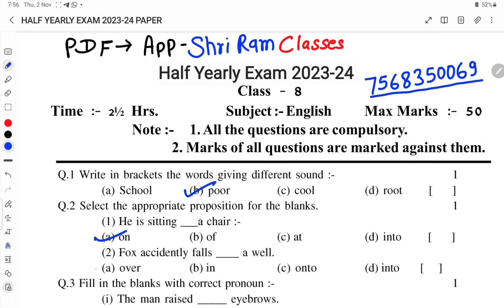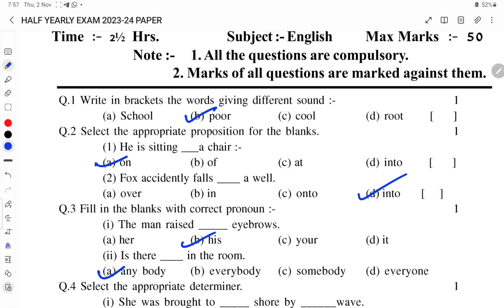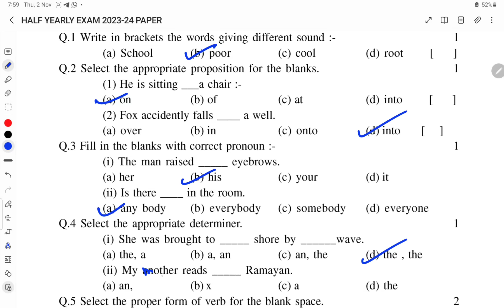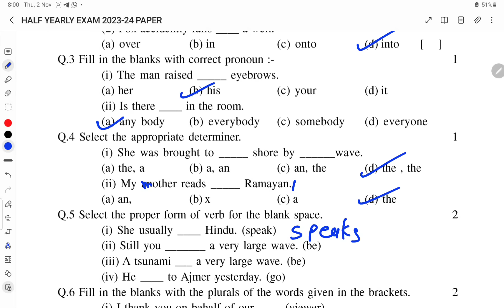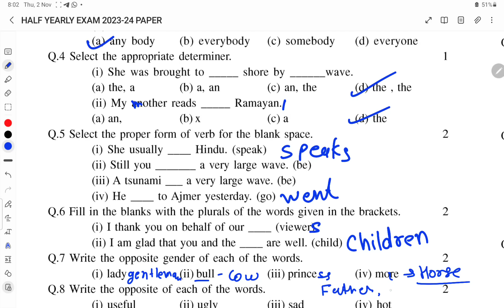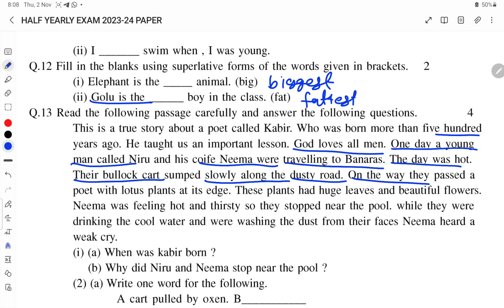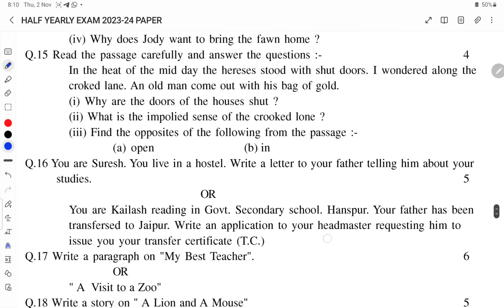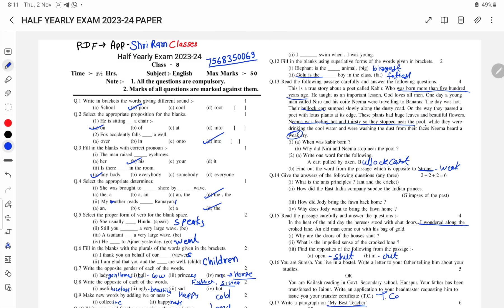Half Yearly Exam 2023-24 || class 8th English Paper || कक्षा 8 अंग्रेजी का अर्द्ध वार्षिक का पेपर ।।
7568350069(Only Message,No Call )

english paper

kaksha 8 English paper 2023 class 8th English paper 2023

half yearly exam question paper class ith English kaksha 8 English ardhvaarshik Pariksha ka paper English ka paper ardhvaarshik Pariksha kaksha satvin

8th class english paper ardhvaarshik Pariksha

Class-8 Maths

paper 2023

hindi

sanskrit